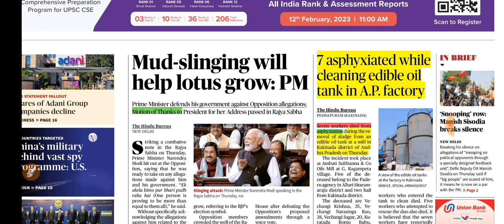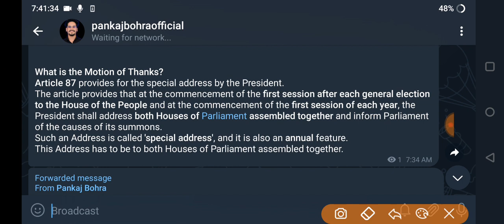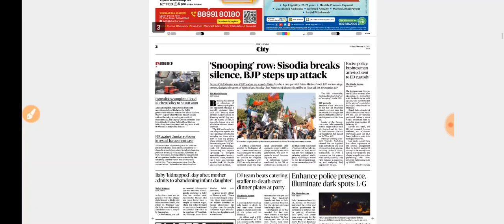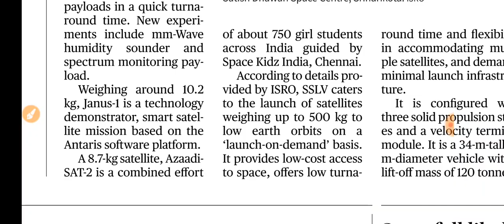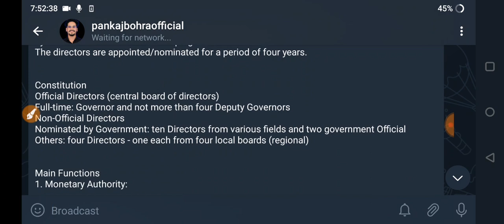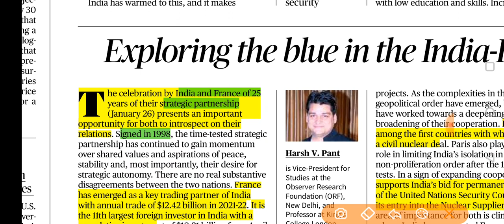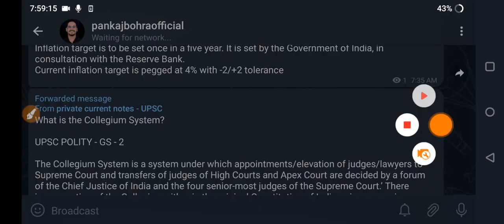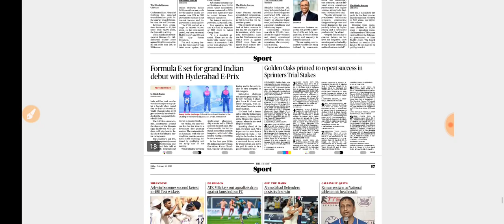10 February 2023|The Hindu Newspaer today|The Hindu Full Newspaper analysis|Editorial analysis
hindukaanalysis by pankajbohra 10 Feb 2023|The Hindu Newspaer today|The Hindu Full Newspaper analysis|Editorial analysis

To join answer writing group for 1 year - 499rs 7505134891 ( call us )